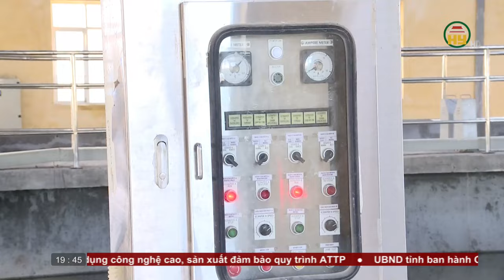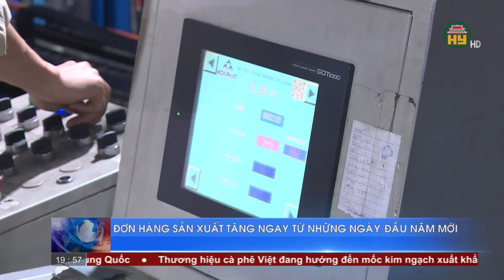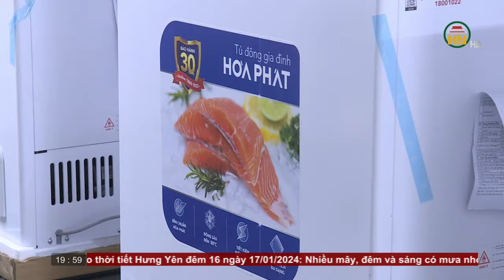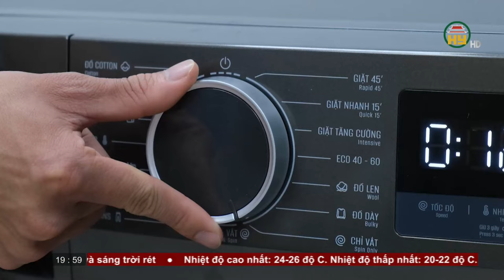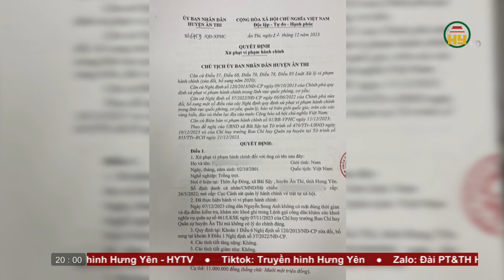Thời sự Hưng Yên thứ 3 ngày 16/01/2024